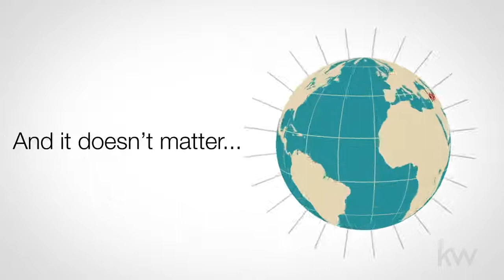KW Profit Share: The Win-Win Opportunity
A program that rewards you simply for helping us grow, Profit Share offers unlimited earning potential and zero risk.